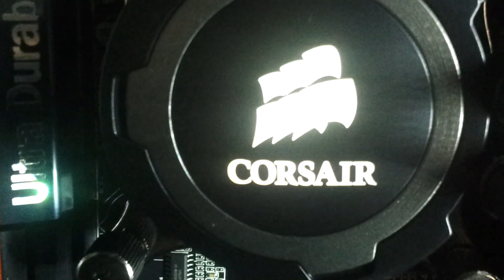Corsair 540 / GTX 780Ti / Z87 Mobo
Here is my build.